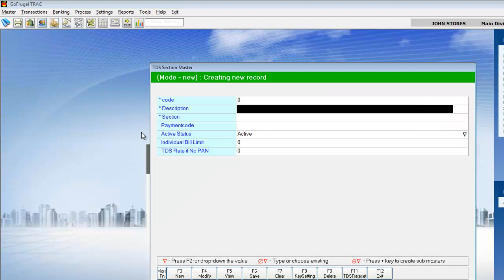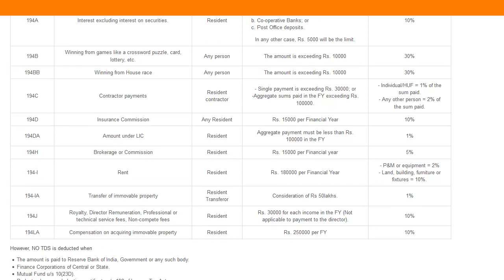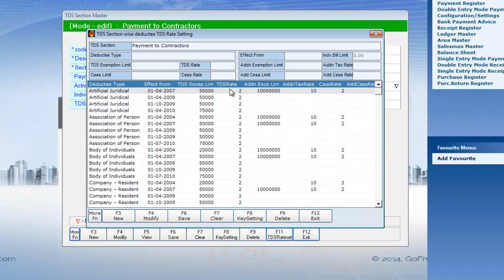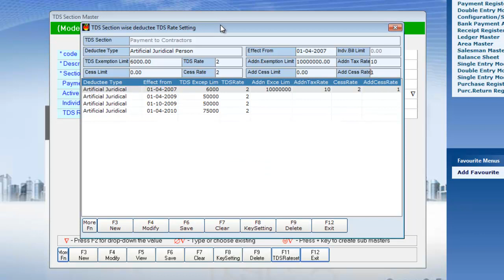How to create and modify TDS section in GOFRUGAL TRAC?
How to create and modify the TDS section in GOFRUGAL TRAC?